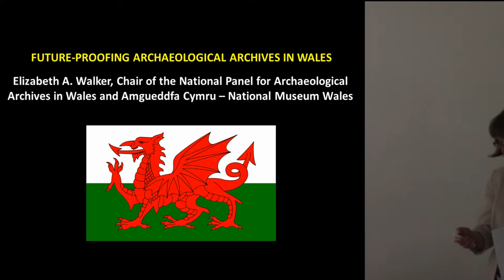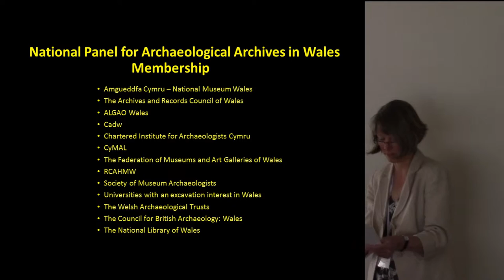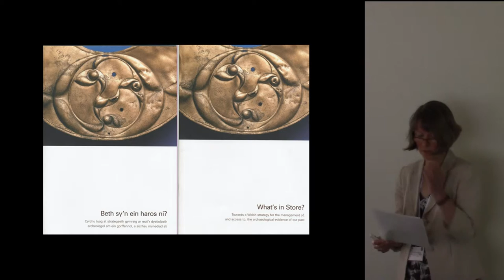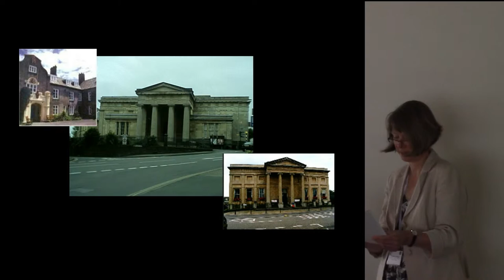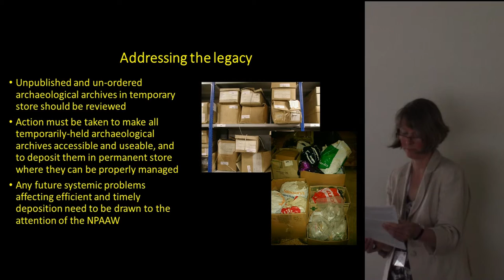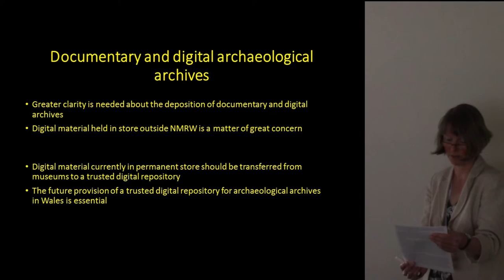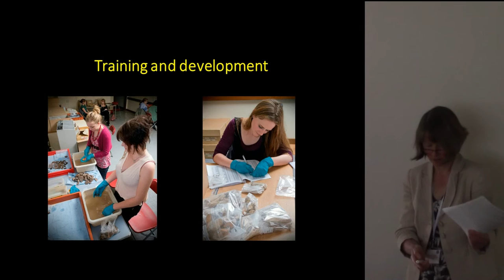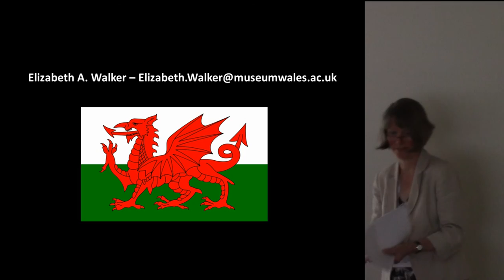Future-proofing archaeological archives in Wales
Wales is no different to other parts of the United Kingdom in having to face up to particular pressures in managing archaeological archives. Perhaps uniquely it has been able to form a panel (National Archaeological Archives Panel for Wales) that reports to the advisory group (HEG) to the Welsh Minister with responsibility for the Historic Environment in Wales. The membership of the panel includes bodies who produce, and control the circumstances of production, of archaeological archives and those who have the long term charge following deposition.

The panel was given two particular remits: to review national practice standards; and to carry out a survey to establish the nature and extent of current problems and issues.

The survey undertaken in 2012-13 made 21 recommendations. These have been agreed and a roadmap designed for their delivery. The roadmap concerns both legacy issues and future-proofing and the priority is to get the future-proofing right. That is not to leave the legacy issues to one side, these will need to be progressed, but better management at point of creation will reduce the risk of the legacy issue worsening in a world where current reductions and future reductions in public funding are putting the ability of museums to receive and curate archives under particular strain.

This paper will outline the roadmap, but will also reflect on how the panel, its constituent elements, and its proximity to policy makers is starting to allow a constructive national approach to the better management of the resource.
Elizabeth Walker, National Museum of Wales